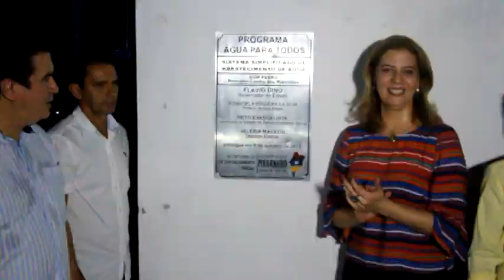GOVERNO DO ESTADA ENTREGA POÇO NA COMUNIDADE DE DOM PEDRO-MA